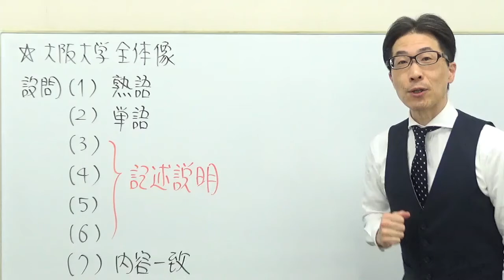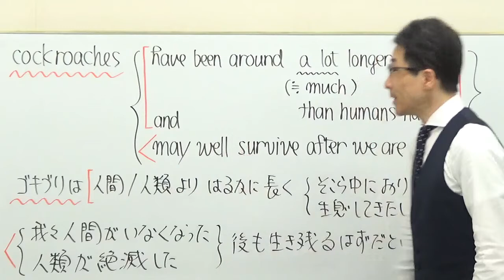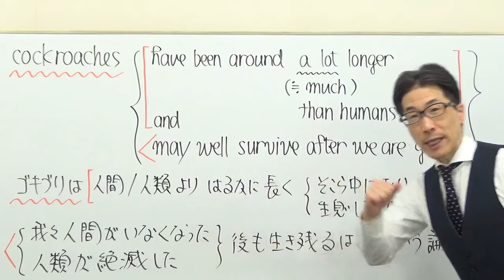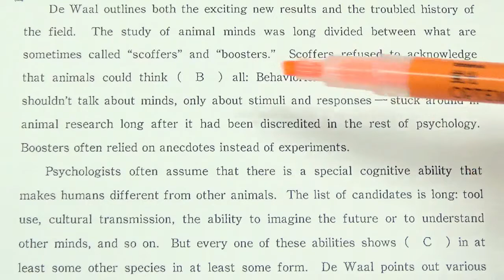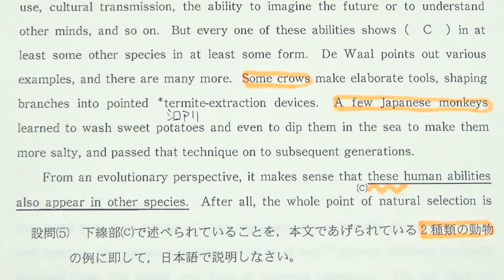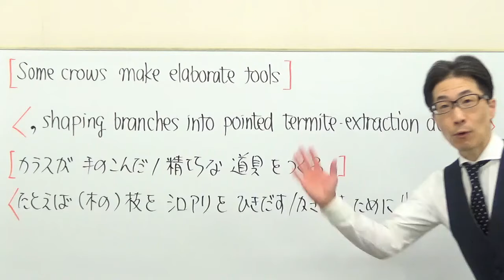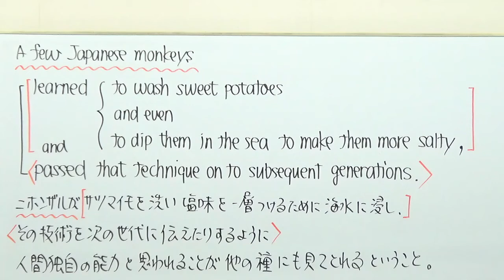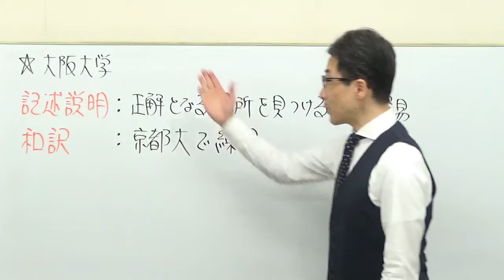【国公立大英語】3608大阪大長文読解過去問演習2018前期Ⅱ